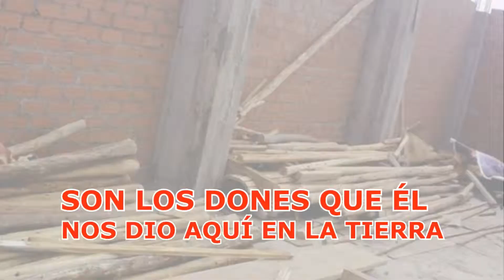UNENOS SEÑOR - UNICRETO